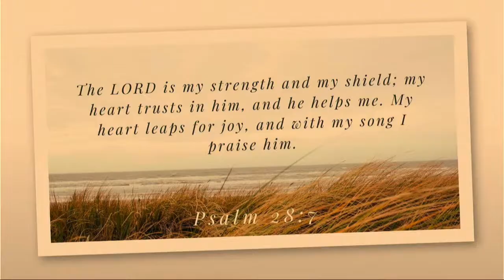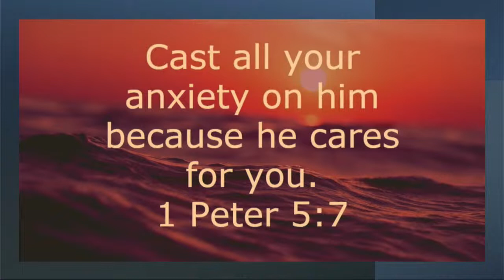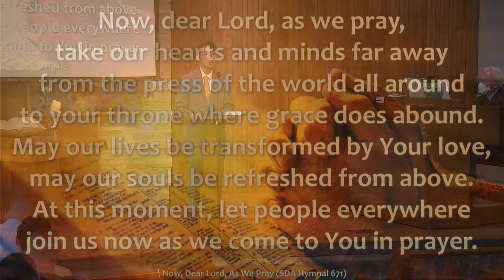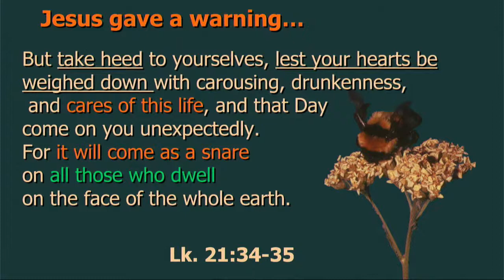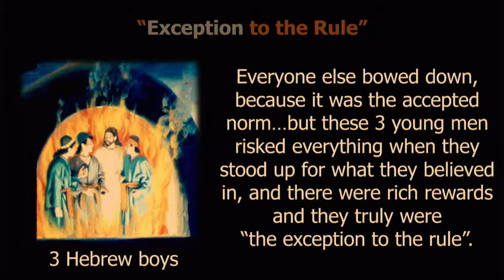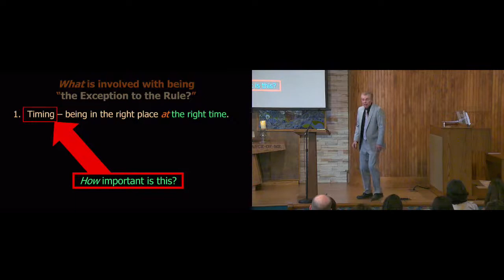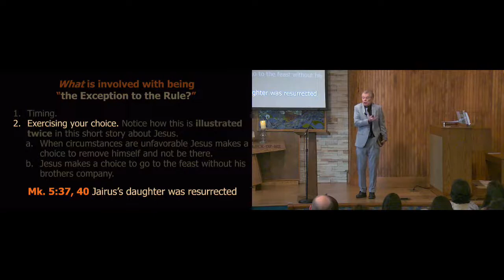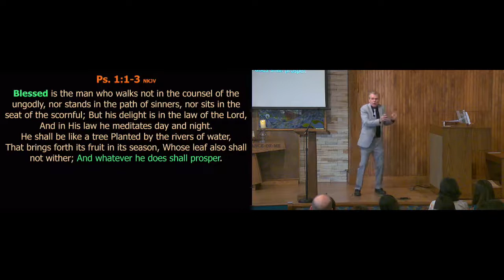"Exception to the Rule" - Pastor Ford 08/13/22